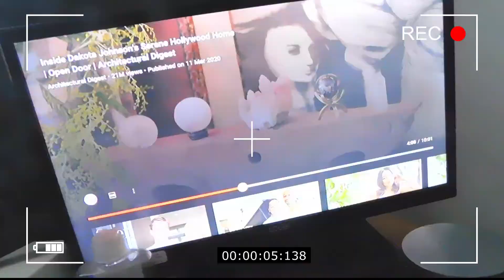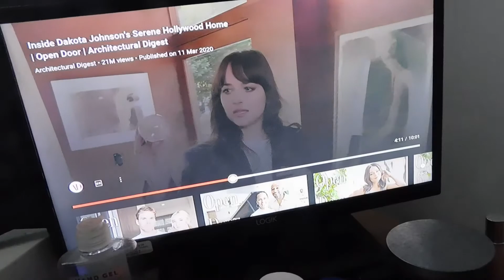vlogmas day 11,12 & 13 - architectural digest obsession and a busy weekend!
I am a university vlogger and post other videos either about university or other videos but i do love to chat!